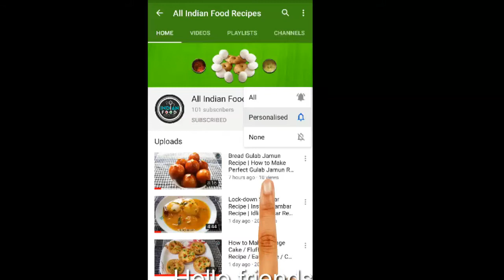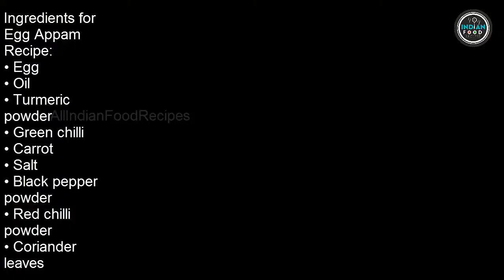Pepper Rasam Recipe | Milagu Rasam Recipe | How to Cook South Indian Milagu Rasam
Hi friends, today I am guiding you, how to cook, pepper rasam recipe | milagu rasam recipe | how to south Iindian milagu rasam.
Preparation time: 5 minutes (including chopping)
Serving: 2
Ingredients for Pepper Rasam Recipe:
• 4 tbsp Oil
• ½ tsp Mustard seeds
• Tamoto
• Curry leaves
• 4 Red chilli
• 3 Green chilli
• ½ tsp Salt
• ½ tsp Asafoetida or hing
• ½ tsp Black pepper powder
• ½ tsp Cumin powder
• 4 Garlic
• ½ tsp Sugar
• Water
• ½ tsp Turmic powder
• 1 Tamarind
• Coriander leaves